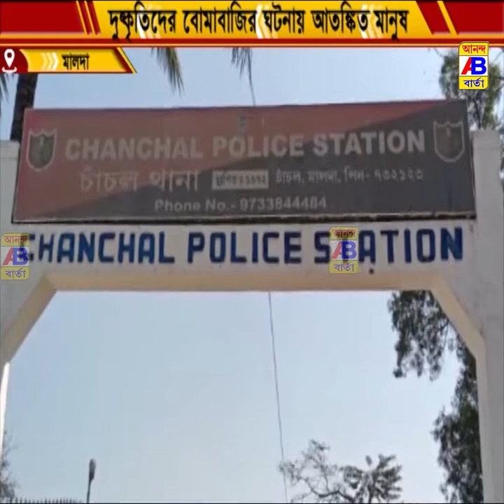আশাপুর রাজ্যা সড়কের উপর বোমা বিস্ফোরণের আতঙ্কে বাসিন্দারা